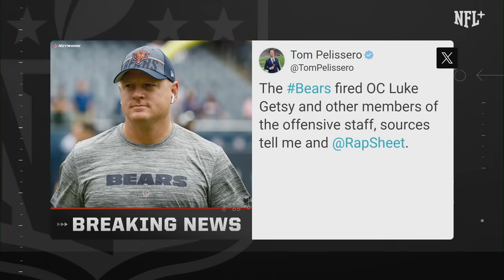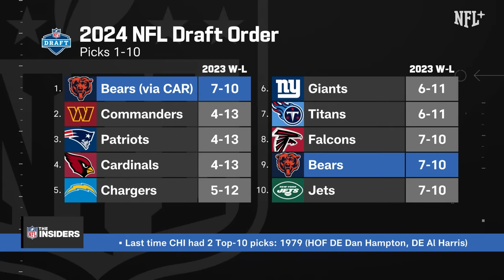Bears fire OC Luke Getsy | The Insiders